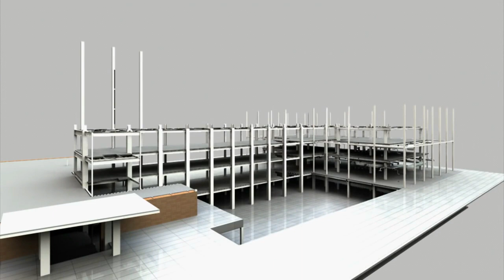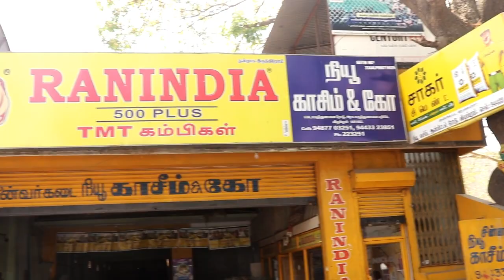New kasheem & co villupuram - steels cements m-sand roofing building materials